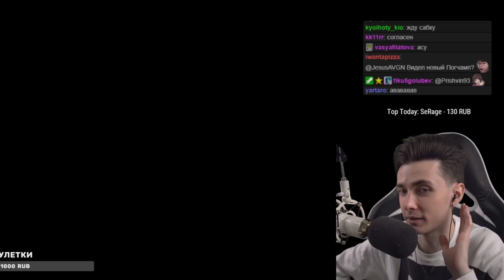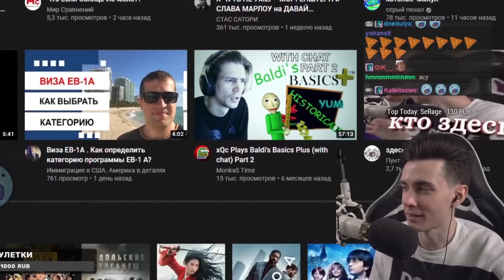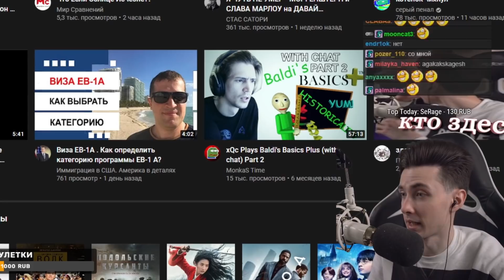ХЕСУС ПРО ШКОЛУ